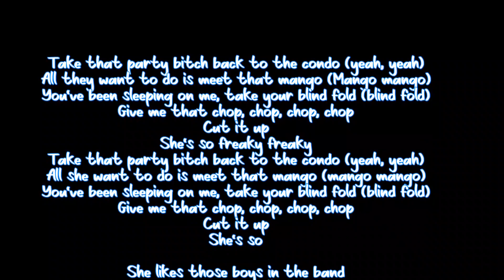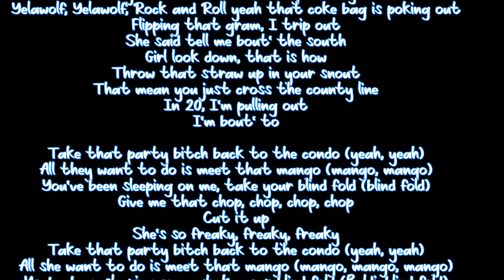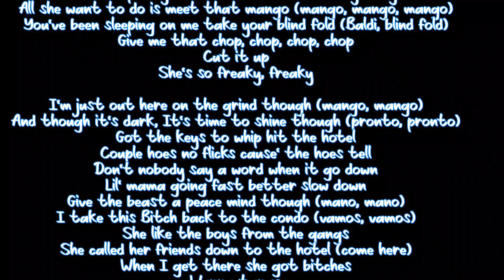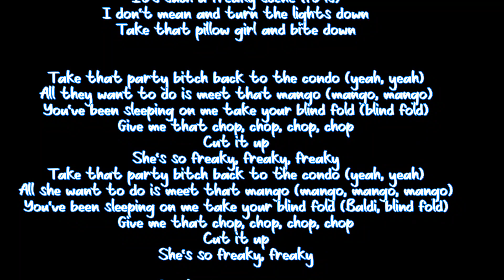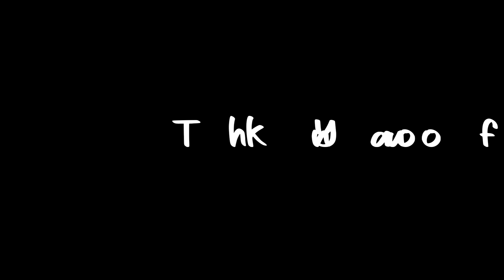Baldacci & Yelawolf - Mango (Lyrics Video)